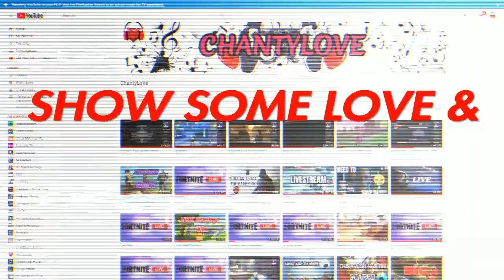My Ultimate Fortnite Montage - Fortnite Battle Royale - ChantyLove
Getting back on my YouTube grind so I really hope you enjoy it. Also don’t forget to go show EvoLove some support!!